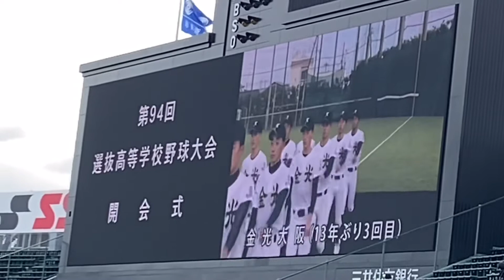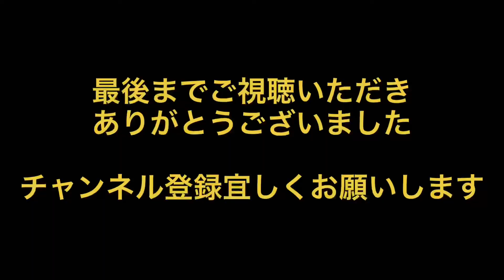第94回選抜高校野球 大会初日6チーム入場行進 近畿勢オーロラビジョン